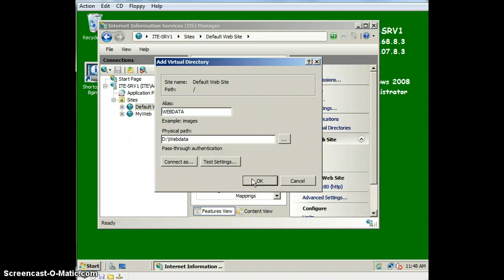YeeSong Lab 13 Ex 2